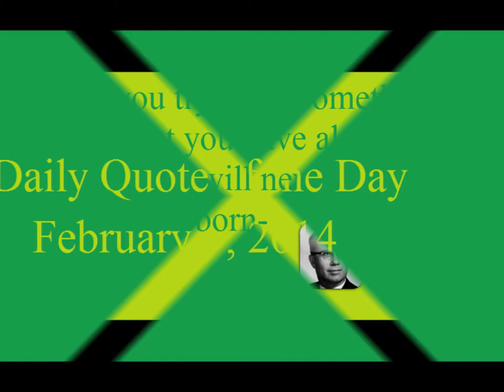Daily Quote of the Day 2-9-2014